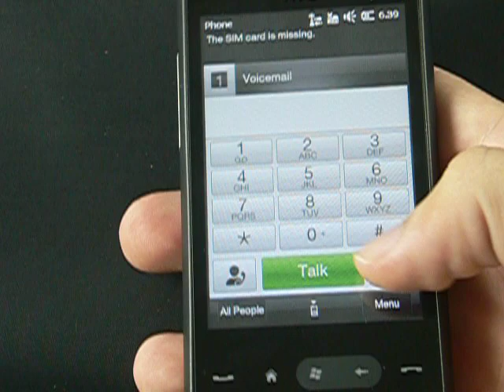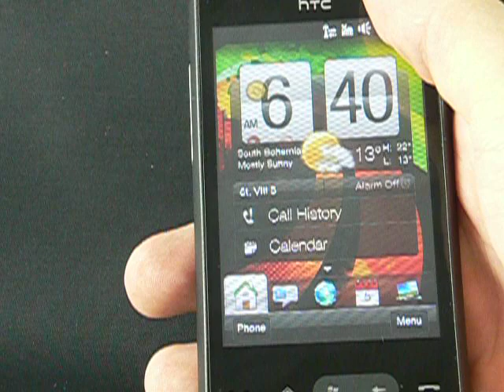HTC HD Mini - prohlídka Windows Mobile 6.5.3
Prohlídka operačního systému Windows Mobile 6.5.3 s nadstavbou TouchFLO u mobilního telefonu HTC HD Mini.